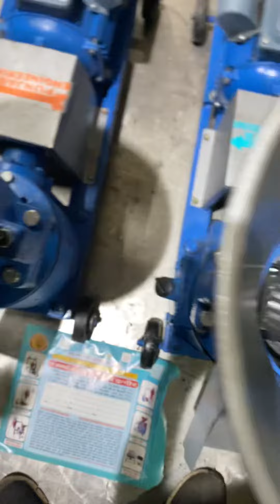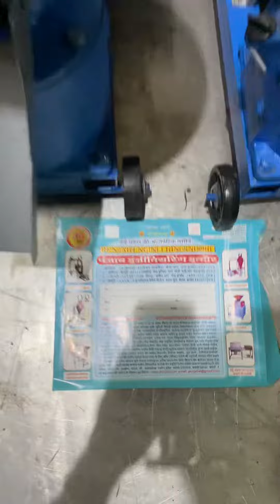4HP pellet machine 📲📞☎️